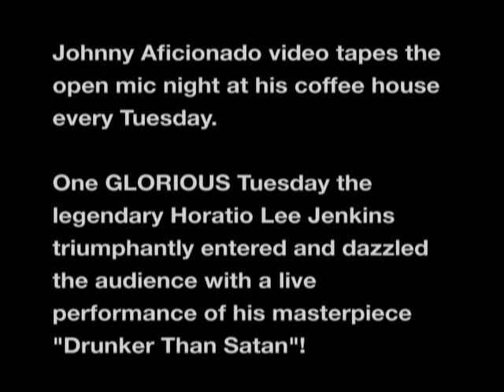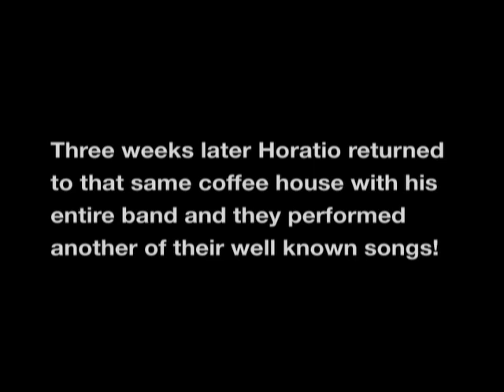Horatio Lee Jenkins - Live In Concert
Live footage of the great Horatio Lee Jenkins!